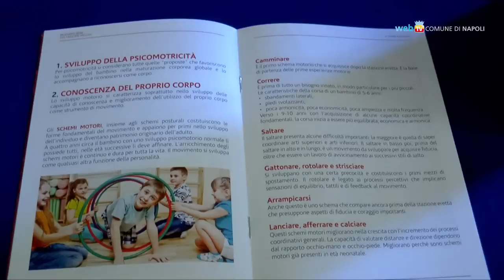Sport e mangiar sano, due progetti per le scuole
Due iniziative frutto della sinergia pubblico-privati a sostegno di un'alimentazione corretta e dell'educazione motoria tra i più giovani.